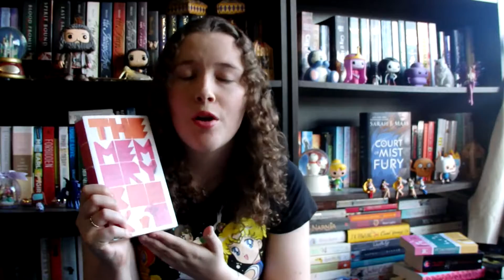Book Review 'The Memory Book' by Lara Avery